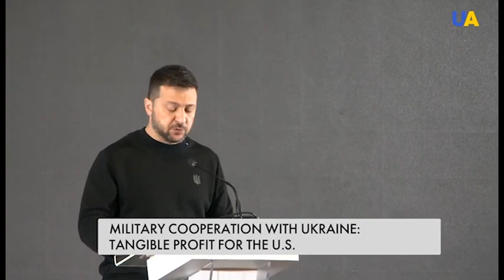rakurs 2023 12 21 1